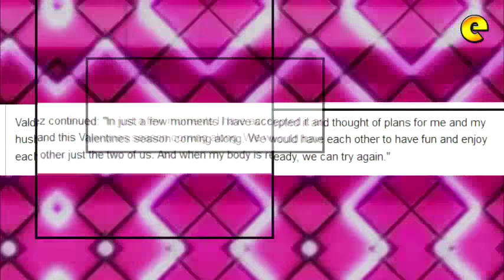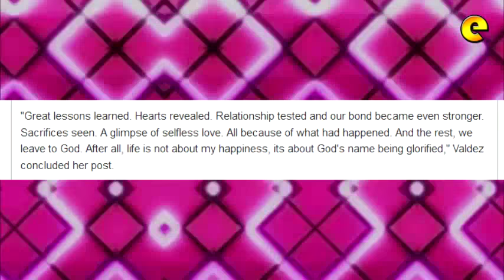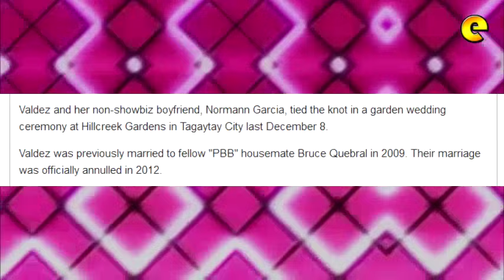Ex-PBB Housemate Wendy Valdez Suffers Miscarriage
Former "Pinoy Big Brother" housemate Wendy Valdez has suffered a miscarriage, she confirmed on her Instagram account on Wednesday.